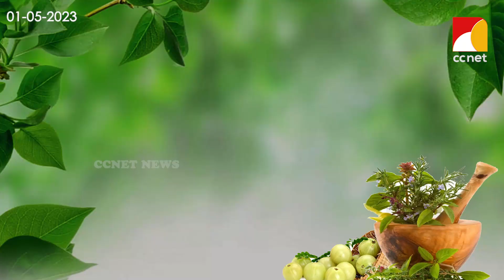മെയ്ദിനത്തിന്റെ ഭാഗമായി ഐഎന്‍ടിയുസി ചെറുപുഴ മേഖല കമ്മിറ്റി റാലിയും പൊതുസമ്മേളനവും സംഘടിപ്പിച്ചു.